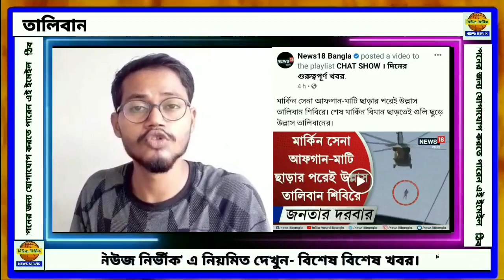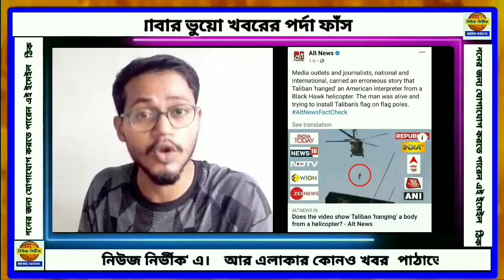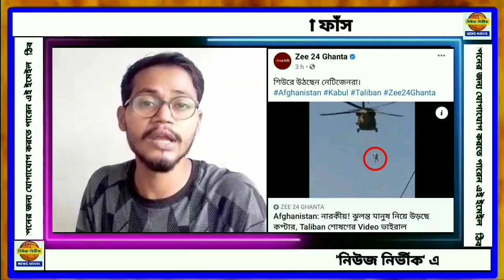তালিবান নিয়ে আবার ভুয়ো খবরের পর্দা ফাঁস!!